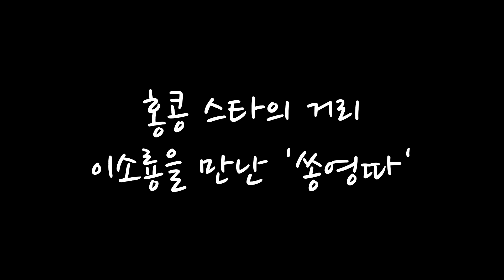홍콩 스타의 거리 이소룡 앞에서 "쏭영따" Hongkong Avenue of Stars Bruce Lee